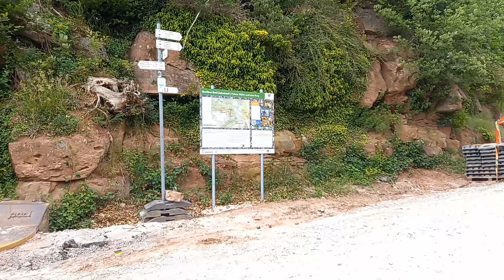Tour at Badliebenzell castle Germany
A tour at badliebenzell